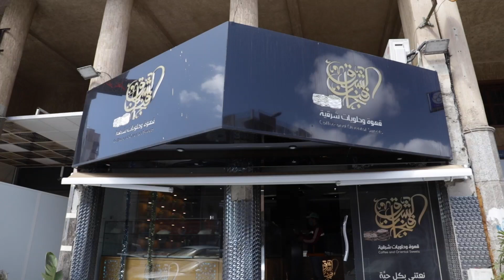الكنافة والبقلاوة والبسبوسة.. نكهات شرقية تزين موائد الإفطار المغربية خلال شهر رمضان